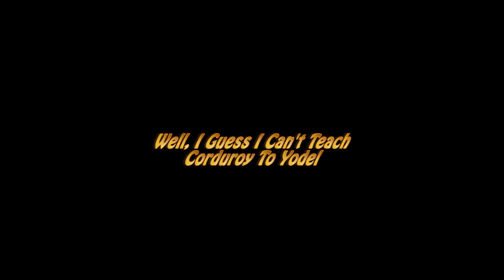Teaching Your dog to Yodel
We were having some fun at the local cable access station (ACMi) in preparation for Fido Fest.  Alan decided to make a video of Corduroy, since she was with me.  So cute!